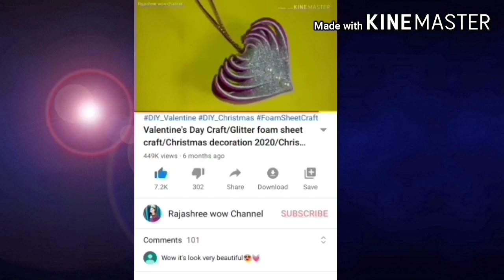New latest Rakhi design/Rakhi making for school competition/Raksha Bandhan2020/Glitter Foam craft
Hello Viewer's!
Today I will show you how to make beautiful Rakhi using waste material at home for kids school competition.
Homemade Rakhi, Rakhi for school competition, Rakshbandhan 2020,Best out of waste, new Rakhi design, foam sheet craft,
More interesting vedio are coming soon.